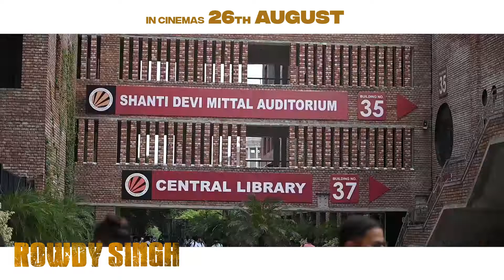Rowdy Singh | Promotional Tour | Day - 5 | Gaurrav Kakkar | Ankita Saili | Tarun Kumar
The film is set to release worldwide on 26 August 2022 in cinemas near you !

Movies Credits :

Title : ROWDY SINGH
Starring : Gaurrav Kakkarr, Ankita Saili, Mahabir Bhullar, Malkit Raouni, Sunny Gill, Bhotu Shah, Goni Sagoo, Gurkaran Singh, Babbar Gill, Kulvir Singh Mushkabad, Rimple Dhindsa, Padam Dutta, Sourav Bagga, Money Romana, Suraj Shergill, Gaurav Maini
Introducing : Balraj Singh Khehra, Tarun Kumar, Bharat Bharial, Simran Kaur
Written and Directed by : Alam Gahir
Produced by : Ashwani Kumar & Tarun Kumar
Associcate Director and Cinematographer :  Param Sambhi
Editor : Alam Gahir & Ankur Manchanda
Singer : Mannat Noor, Teji Bajwa, Kanav & Gurshandeep Kaur Dhaliwal
Lyricist : Shah, Kanav, Robin Dravid, Rajinder
Visual Promotion : Amanjot Singh (Clap Studioz)
Publicity Design : F1 Digital Studio
VFX : A Squad Pictures
Chief Assistant : Onkar Jelly
Assistant Directors : Abhi Kesar, Nitpreet Angural, Harvin Sambhi
Costumes and Styling by : Yay By Yashika (Yashika Kathpal)
Makeup Artist & Choreographer : Ishu Joshi
Di Colorist : Suresh Kalsi
Post Production : Afterplay Studio
Background Score : Harshit Rathore
Sound Design & Mix : Gaurav Shakya
A TMP Studios Production